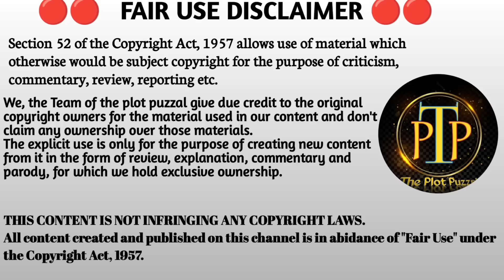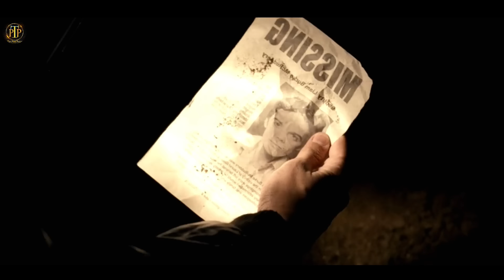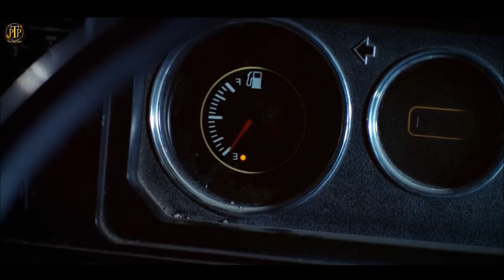Monster Bird Attacks On A Group Of Tourists | movie explained in hindi | survival movie explained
"Roadkill" (2011) is a horror-thriller that follows a group of friends who embark on a road trip to a secluded cabin. However, their peaceful getaway takes a sinister turn when they encounter a series of strange and terrifying events.

**Here's a brief overview of the plot:**

* **The Road Trip:** The film begins with a group of friends setting out on a road trip to a remote cabin in the woods. As they travel, they encounter a series of strange occurrences, including a mysterious figure on the road and a dead animal on the highway.
* **The Cabin:** When they arrive at the cabin, the friends find it abandoned and in disrepair. Despite their reservations, they decide to stay for the night.

* **The Terror:** As darkness falls, the friends begin to hear strange noises and witness unsettling events. They soon realize that they are not alone and that a malevolent force is haunting the cabin.

* **The Confrontation:** The friends must band together to fight for their survival and uncover the dark secrets of the cabin. The tension escalates as they confront the terrifying entity that is terrorizing them.

"Roadkill" is a suspenseful film that blends elements of horror, mystery, and survival. It features a cast of likable characters and a chilling atmosphere that will keep viewers on the edge of their seats.

IMPORTANT NOTE 🔴

I am creating this explanation video for your knowledge.

             thankyou ❤️💞❤️

चैनल की सबसे ज्यादा पसंद की जाने वाली वीडियो

Also watch these best movies from
THE PLOT PUZZAL

KEYWORD USED

CREATURE

Creature movie explained in hindi

Bird monster movie explained

Roadkill movie explained

Roadkill 2011 movie explained

Giant movie explained

survival movie

survival movie explained in hindi

survival film

film movie explained in hindi

movie explained

 movie explained

film review hindi

monster movie explained

monster movie explained in hindi

si fi  movie explained

movie explained

hollywood movie explain survival

hollywood movie explain hindi new

hollywood movie explained in hindi mystery

hollywood movie explained in hindi magical

mystery thriller movies explained

movie explained in hindi thriller action

mystery and thriller hollywood movies in hindi

best thriller movies hindi dubbed explained

suspense thriller movies hindi dubbed